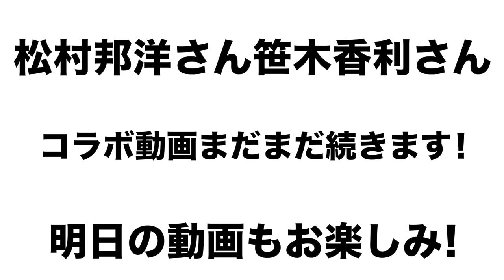【モノマネ連発‼︎】松村邦洋さん笹木香利さんとセ・リーグについて語る！